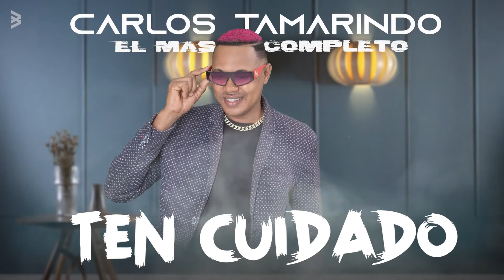Ten Cuidado (En Vivo) - Carlos Tamarindo (Audio Oficial)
Esta producción es propiedad de sus creadores cualquier copia o resubída sin autorización podría ser sancionada.